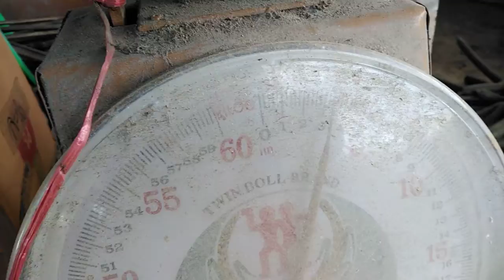ท่อนตำลึง​สด​ ตัด​ แพ็ก​ ส่ง​ by.เมล็ด​พันธุ์​ดี​เกษตร​วิถี​ไทย​